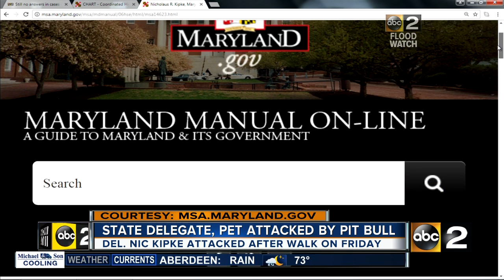State Delegate attacked by pit bull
A Maryland State Delegate is recovering after being bit by a pit bull.